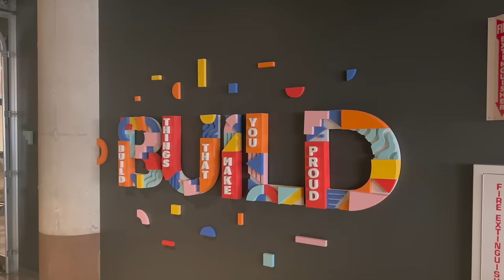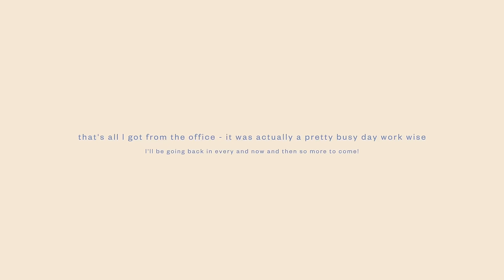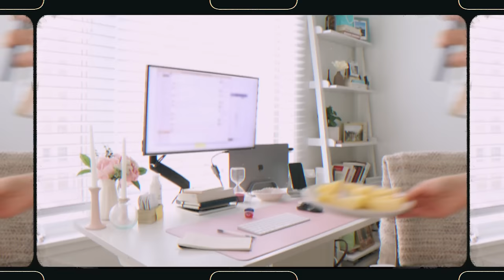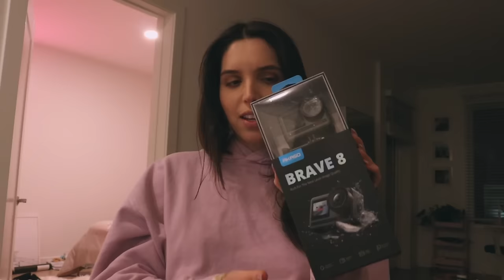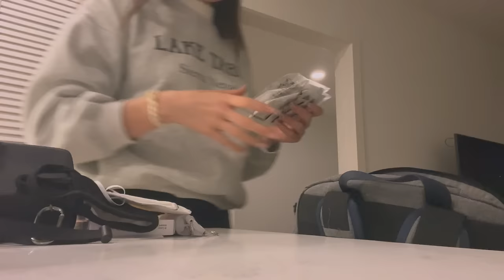VLOG: first day back in office! & packing for hawaii!! 🏝 // software engineer in LA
Hi everyone! Hope you enjoy this day in my life! I take you along for a standard work day! Keep in mind, this is just one day in my life balancing work and life and nowadays, youtube as well. Also, I threw in some tips that have helped me imporve my 1:1s recently! One-on-ones are super important at work, and I've only recently mastered the art.

👩‍💻 links to my wfh desk setup!
standing desk
monitor arm
bluetooth mouse
desk mat
mouse pad
vertical laptop holder
apple charger stand

hi everyone! I'm Marsela! I'm a 20-something based in Los Angeles, California ☀️ I make all sorts of videos, mainly related to being a software engineer.

00:00 hi
00:16 first day in the office
02:18 a new day
03:02 reflecting on the office
03:52 getting ready
04:20 working from home
04:54 nail appt 💅
6:00 lunch
06:36 more work
09:04 princess polly haul
10:26 stress rant tbh
13:00 pack with me
15:55 leaving for hawaii :)

38510